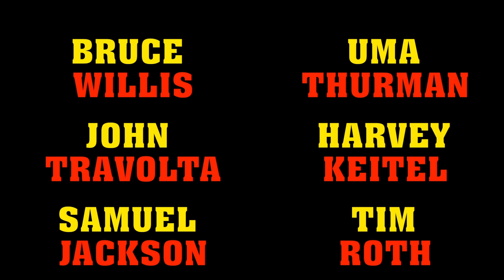Pulp Fiction Teaser Trailer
Teaser Trailer for Pulp Fiction HD 1080p